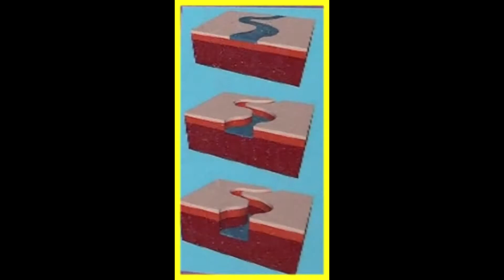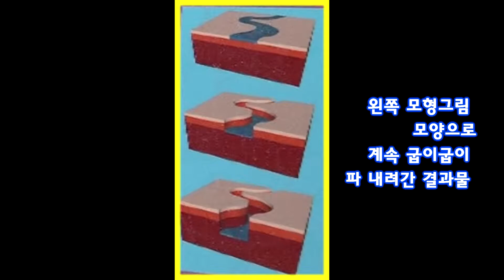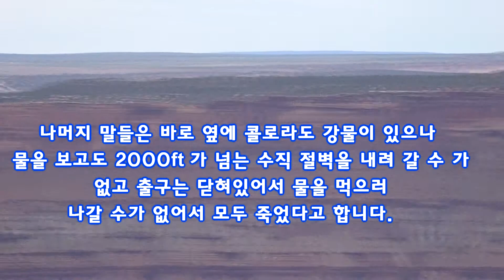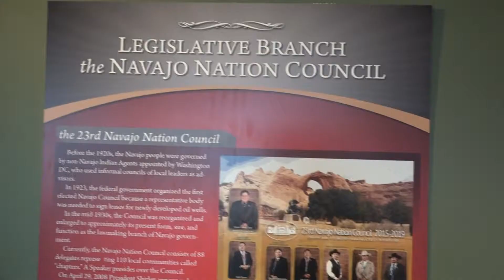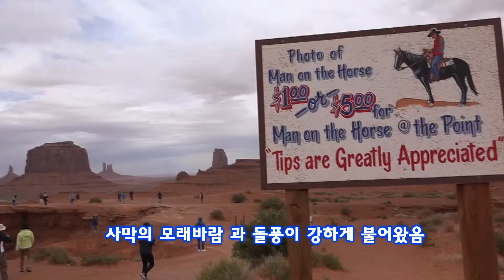케니언랜드,마뉴먼트,호스슈밴드(MonumentValley)